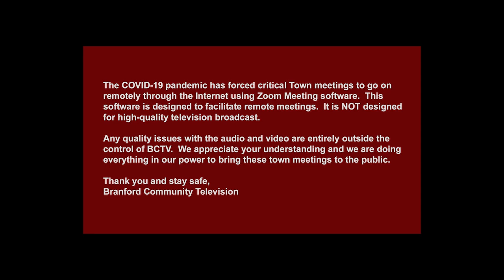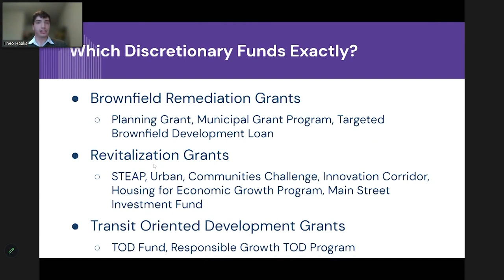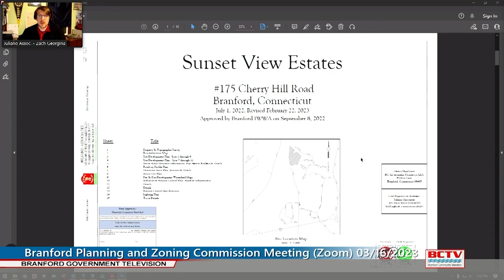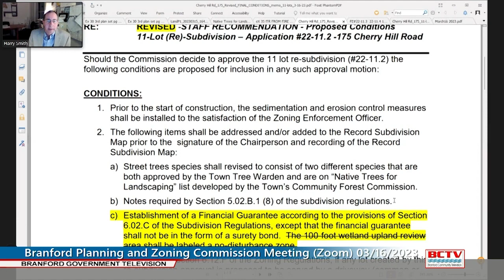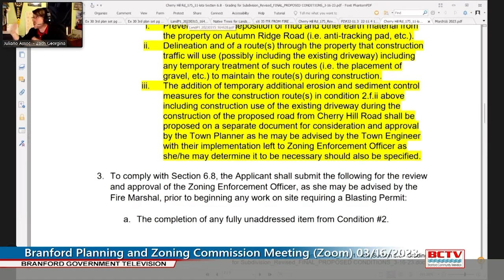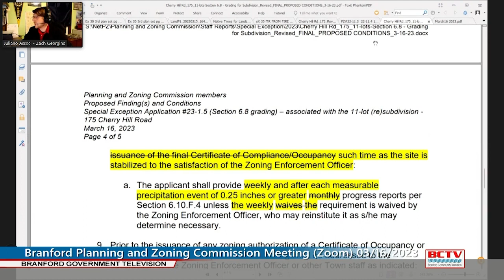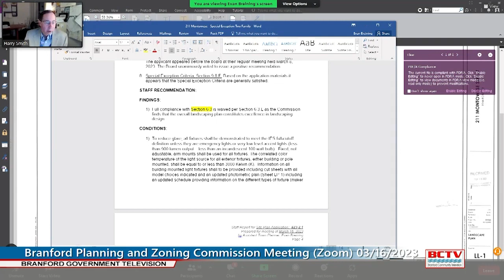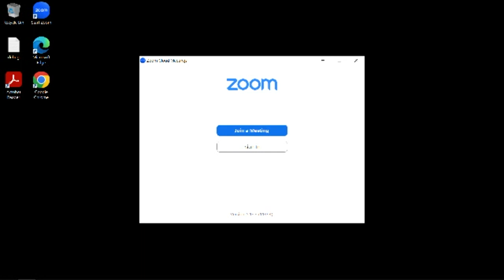Planning & Zoning - 3/16/2023